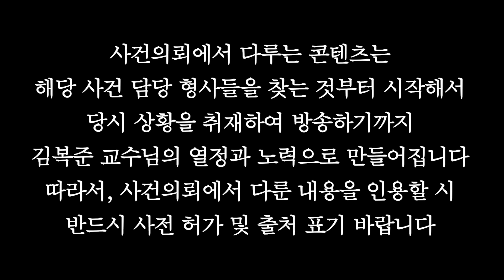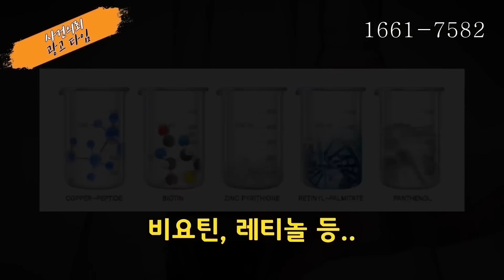사형수가 된 카페주인, 도대체 무슨일이? - 면목동카페살인사건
1990년 1월, 서울 태릉 경찰서에 자신의 처남이 실종되었다는 신고가 접수되었다.
당시에는 성인 남성의 경우 단순 가출로 처리하던 시기
하지만 가족들은 범죄와 연관되었을 가능성을 제기하며
실종가가 처한 특수한 상황에 대해 이야기하는데...

실종자의 것으로 보이는 수표도 발견되고
경찰은 강력범죄로 판단, 곧바로 수사에 들어가게 된다.

면목동 카페살인사건의 진실은?

김복준 교수님의 아침편지
매일 김복준 교수님의 아침 편지와 사건의뢰몰 상품관련 소식을 확인할 수 있습니다.